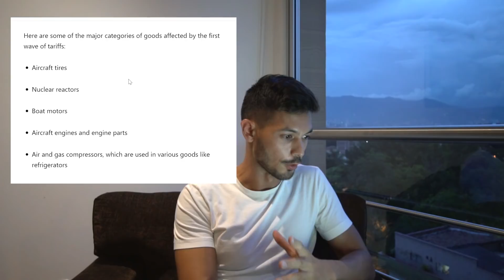TRADE WAR! Trump China Tariffs – The END OF Amazon FBA?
😎 ABOUT THIS VIDEO 👇

TRADE WAR! Trump China Tariffs are slapping a 25% import tax on Amazon FBA, Shopify dropshipping, ecommerce stores & any business importing goods from China.

The Trump trade war could kill your Amazon FBA business. If you're an online seller or small business in Amazon FBA or dropshipping then the Trump China Tariffs are very very important. And like me, you probably want to know if the Trump tariffs will impact or kill your business.

Let's find out what the China tariffs mean for your business. As you probably know I own and run an Amazon FBA business that will do around about $2M this year selling 100% goods imported from China so to me the Trump tariffs are a big deal and I wanted to talk about it with you.
So what exactly is a trade war and why is it causing so much worry for Amazon FBA and online sellers right now?

So let's break it down with a few definitions.

A trade tariff is just an "import tax" on products imported from another country.

A trade war is where Country A decides to increase import taxes on products imported from Country B. Country B doesn’t like that and retaliates.. causing Country A to do more of the same.

And you can see how this can escalate back and forth into what we call a trade war.

So that's whats happening right now between the United States and China.

Various shots have been fired from both sides this year. And this month, Trump has now put into effect a 25% tariff on $250 billion worth of goods imported from China.

As you can probably tell by my accent, I don't really care about American politics - but what I do care about is the impact this will have on my Amazon FBA business, or on your Amazon business or on your dropshipping or ecommerce store. Because let’s face it goods being imported from China into the United states is the single biggest flow of products in the world.

What does this mean for you and I?
What goods are affected?
What does this do to your business and your profit margins?
What do we do next?